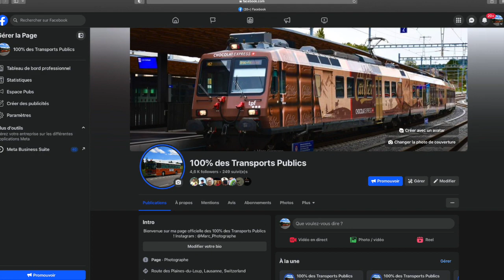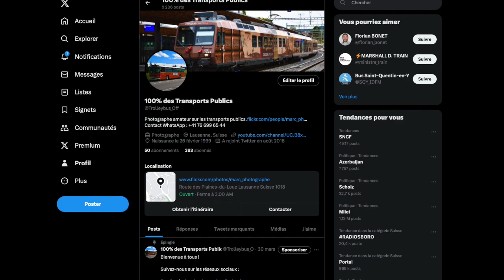🥳 Rejoint ma page Facebook : 100% des Transports Publics - Elle fête les 10 ans 🎉🍾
Ma page Facebook fête les 10 ans cette année année le 21 décembre 2023, elle a été créé le 21 décembre 2013.
Merci à vous tous pour votre fidélité !

Merci à @dronegenava et à Jordan N Warne pour la vidéo ! 😁

Bonne vidéo !